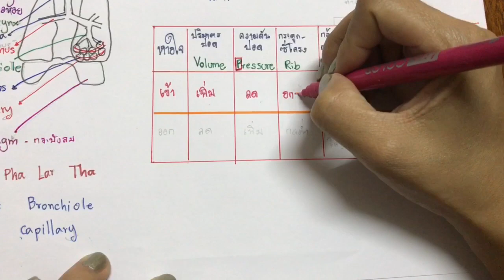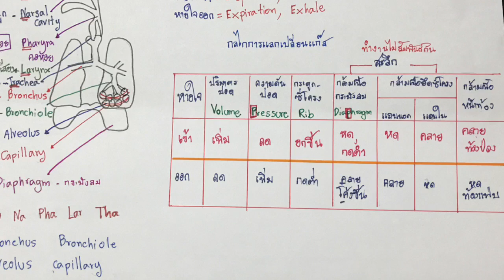สรุปการรักษาดุลยภาพของสิ่งมีชีวิต part 1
เทคนิคการจำ การจัดระบบข้อมูล ช่วยให้เรื่องที่ยากกลายเป็นง่าย และเข้าใจอย่างเป็นระบบ